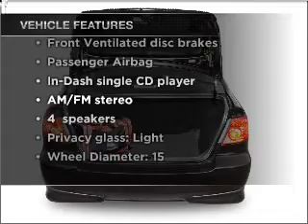2004 Toyota Corolla - Somerville MA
Year: 2004
Make: Toyota
Model: Corolla
Trim: CE
Engine: 1.8 liter inline 4 cylinder 16 valve
Transmission: 4-Speed Automatic
Color: Charcoal Gray Metallic
Mileage: 72138
Address:
463 McGrath Hwy